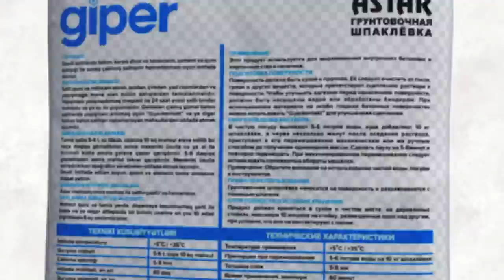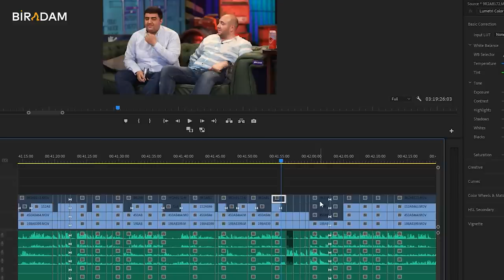Fəlidən Doğru Xəbər #122 Ənvər Abbasov, Həsrət Həsrətov (Tam Hissə)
Təşkilati dəstək : Kasap Dönər